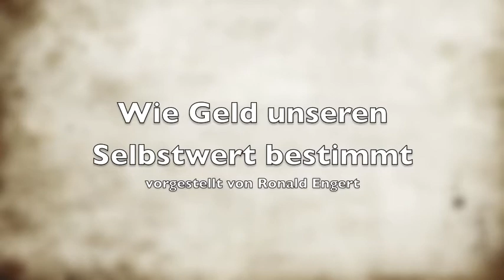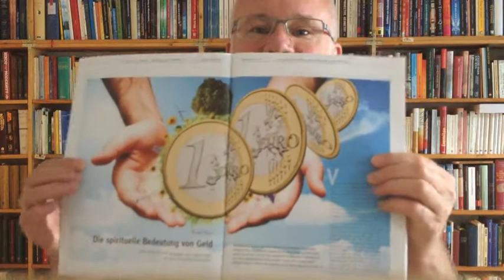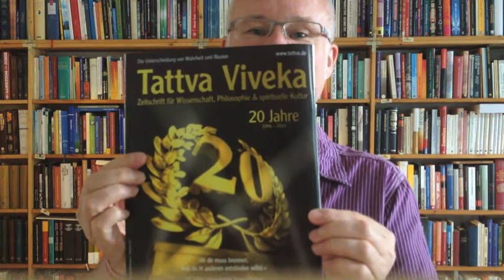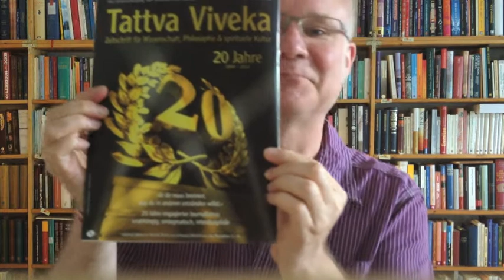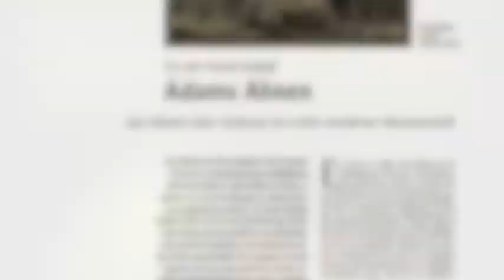Tattva Viveka 59 -- Vorstellung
-- Inhalte in Tattva Viveka 59
Die spirituelle Bedeutung von Geld. Wie 4000 € eine Gruppe von Menschen an ihre seelischen Grenzen brachte. • Zwischen Freiheit und Verbundenheit. Das Geld als Mittel zu einer höheren Kultursynthese • Die vergessene Natur des Geldes. Mammons Rückführung in den Schoß von Mutter Natur • Gute Luft zu verkaufen. Veredelung der Atemluft für mehr Energie und Wohlbefinden »made in Germany« • Die Freiheit der Wissenschaft. Zum Buch »Der Wissenschaftswahn« von Rupert Sheldrake • Mystik ist das Flüstern Gottes. Auf dem Weg zum Bewusstsein im Fluss des Lebens • Von inneren Kämpfen auf dem Wege zur geistigen Meisterschaft. Vipassanā-Retreat • Göttliche Fügungen. Ein Schamane, ein Koch und die Erlösung karmischer Belastungen • Adams Ahnen. Das Wissen der alten Kulturen im Licht der modernen Wissenschaft